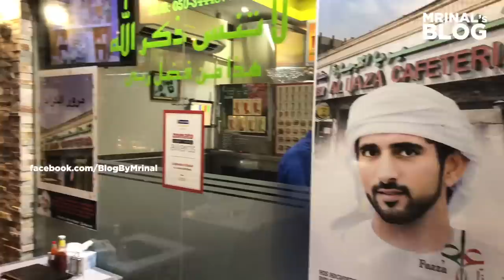Hassan Mathar: Al Ijaza Cafeteria - Shawarma Twist in Dubai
Shawarma is the most favorite snack and to-go meal of UAE. This time we are exploring an interesting twist on it.